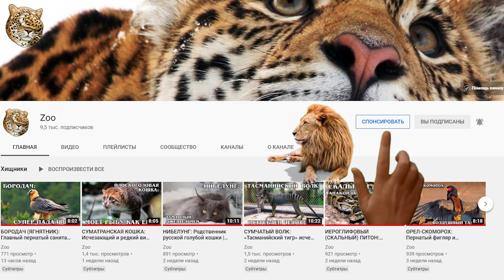Антилопы Гну: Африканские Путешественницы | Интересные факты про антилоп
Встречайте Гну, они же антилопы гну (Connochaetes), хотя антилопы они или нет надо еще разобраться. Род крупных копытных животных, обитающих в Африке, который состоит из двух видов: чёрного (обыкновенного)  и голубого гну. Кстати,  слово «гну» — это не что иное, как звук, который они издают. По крайней мере, так считали те, кто давал это название.